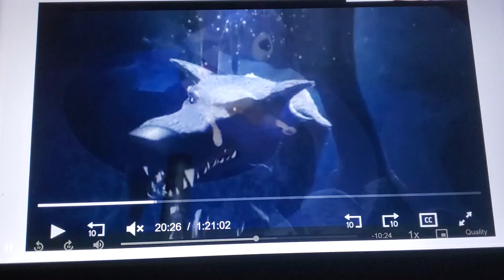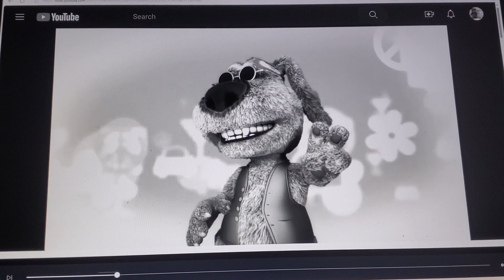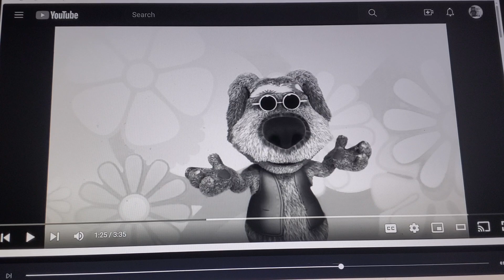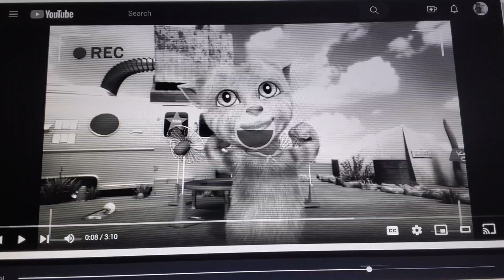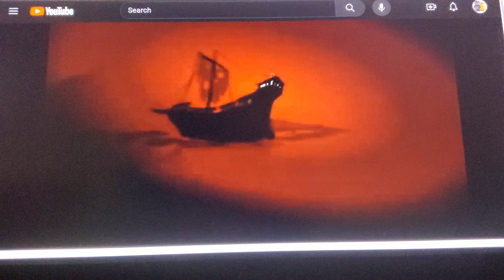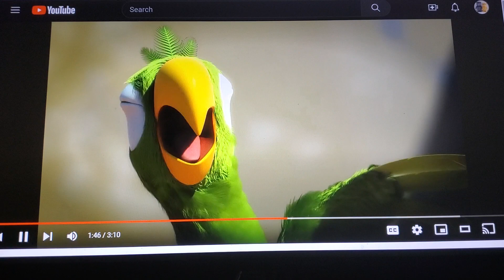Ginger & Hissy: Meowed with a Kiss Part 5 - "Love is in the Air"/Ginger vs. Black Wolf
cast appearance
capulet-jaune tom (gay purr-ee)
montague-puss in boots (shrek series)
benvolio-talking pierre (talking friends)
Mercutio-talking ben (talking friends)
juliet-hissy (puppy dog pals)
the Prince-black wolf (the flight before christmas)
the shark-glut the shark (the little mermaid (1989))
romeo-talking ginger (talking friends)
kissy the Fish-zadie (work it out wombats)

clips/years/companies
the flight before christmas (@2008 the weinstein company)
puppy dog pals (hissy's big day, the great pug-scape, bob loves mona, hissy's kitty, the naptime chronicle, o' brother, where arf you & return to the pumpkin patch; @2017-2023 Disney)
SpongeBob SquarePants (valentine's day & mermaid man and barnacle boy IV; @1999- nickelodeon)
talking friends (angry parrots, foolf, jet pack cat, newserator, multipli-kitty, tom after tom, attack of the tech, super tom, shake that tail & rock the catsbah; @2012 Disney)